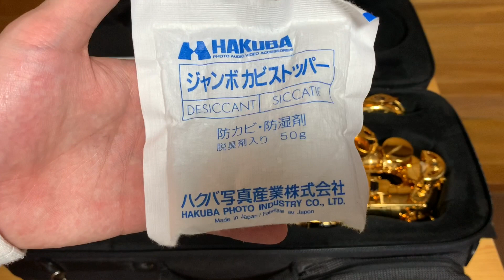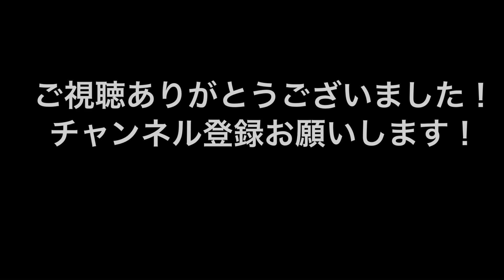【サックス吹き必見！】プロ奏者！ケースの中身大公開！【普通は見れないレア動画】Passo a Passo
2020年5月23日（土）17:00〜
Passo a Passo〈生配信〉Concert
〜新時代のコンサート〜

Trumpet 藏持智明　Tomoaki KURAMOCHI
Saxophone 柗井拓野　Takuya MATSUI

（iTunes / Apple MUSIC / Spotify / LINE MUSIC / Amazon Prime Music /etc. ）

柏駅前デジタルサイネージで放映中

DVD　「Passo a Passo Concert 2019」　¥4,000　新発売
CD　   「My Drive」¥1,500
キーホルダー/クリアファイル/ステッカーなど好評発売中。

《Passo a Passoプロフィール2020》
共に、柏市立酒井根中学校、柏市立柏高等学校出身の先輩後輩デュオ。

トランペットとサクソフォンという編成で、クラシックからジャズ、自身の作曲したオリジナル作品、更にはコメディ要素なども取り入れ、従来の枠にとらわれることのない、【誰もが楽しめる、唯一無二のコンサート】をお届けしている。
また曲間のトークも芸人顔負けのすべらない話を披露！！……しようと日々努力している。

定期的に開催される「Passo a Passo Concert」では、照明から舞台まで二人のこだわりを反映し成功を収める。来場者はConcertの虜になり、客層の広さは0歳から90歳以上と老若男女幅広い世代から支持を得て、まさに【誰もが楽しめる、唯一無二のコンサート】となった。
2019年に行ったコンサートではPasso a Passo初となるライブDVDを制作しコンサート当日に予約が殺到するなど好評を博している。

首都圏をはじめ全国各地で、小中高等学校での芸術鑑賞会、吹奏楽団とのコラボレーション、音楽イベントへの参加やライブハウスでの演奏、ランチショーやディナーショー、パーティーでの余興演奏など、多方面に渡り活動をしている。
2018年10月には「2nd CD発売記念ツアー」と題して西日本ツアーを行い成功を収める。

二人の地元となる柏市は『音楽の街かしわ』 を掲げており、音楽イベント団体〈Kashiwa Special Sounds〉のアドバイザーとして参画。これまで「柏 de 管楽器♩！」「柏 de 吹奏楽PARTY♪！」など多数イベントを開催し地域貢献のために活動しているほか、かしわ市民芸術祭への出演や、関東三大弁天の1つ「紅龍山 布施弁天 東海寺」における12年に1度の御開帳にて奉納演奏などを行う。

ユニットの名前である「Passo a Passo」とは、初デュオ･リサイタルの際に2人の恩師である、作曲家田嶋 勉氏（全日本吹奏楽コンクール課題曲「WISH for wind orchestra」「エアーズ」「汐風のマーチ」や、柏市市制施行50周年記念歌「柏ハッピー」など多数作曲）によって委嘱された作品のタイトルである。
イタリア語で「一歩一歩」という意味があり、今後2人が一歩ずつ進んで行けるようにとの意味が込められている。

2016年プロデビュー。同年10月にデビューＣＤ 【 Ġ did fuzjoninja】が発売。
2018年10月に2nd CD【My Drive】を発売。
2020年3月に【Passo a Passo Concert 2019】ライブDVDを発売。
2020年11月23日 Passo a Passo Concert 2020開催予定。